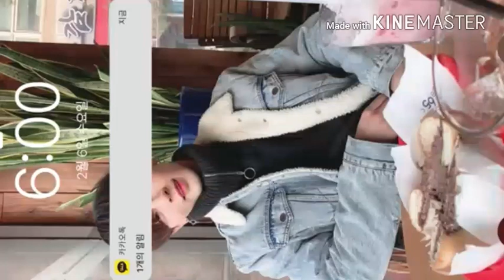FACETIME with Sejin 14U (세진)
Biasa ya subtitle nyusul,
Sekarang ama senin hehehe

eh ia sorry ya klo ada slah2 kata, mles reka ulang adegan wkwkwkk.. Njir.
Just for fun, hope enjoy guys